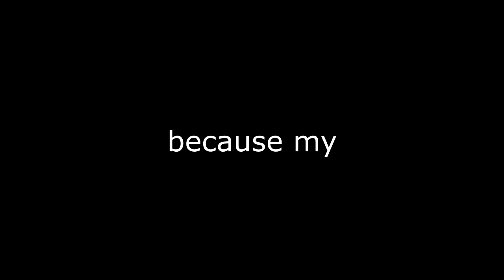;_;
If you want, you can support me Actually the reason is much more complicated, but this explanation is funnier.
Maybe I'll make it before the end of this year.